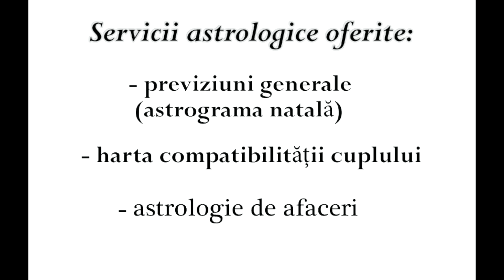Horoscopul zilei - 18 Iunie 2020